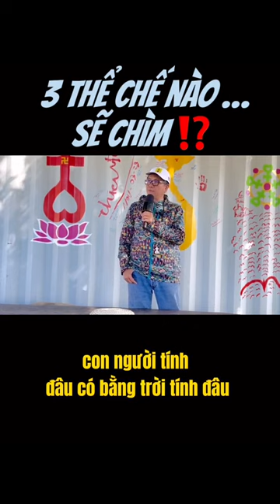3 Thể Chế nào sẽ chìm